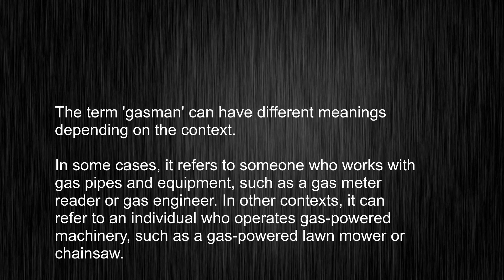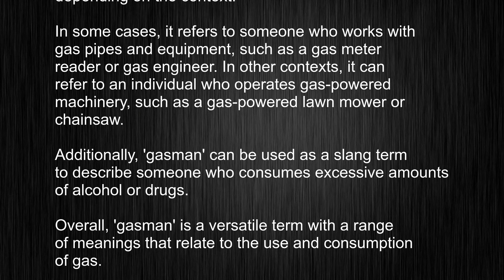What's the meaning of "gasman", How to pronounce gasman?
This video tells you what "gasman" means, how to pronounce it, provides a pronunciation guide and an accurate definition.
   00:00 Pronunciation
   00:23 Meaning

   - What is the meaning of gasman
   - How to say gasman
   - What is the definition of gasman
   - How to pronounce gasman

   Visit our free audio/video dictionary tutorial to learn how to correctly pronounce words/names and to learn their meanings, definitions, just like gasman definition and meaning in Merriam-Webster, gasman definition and meaning in Collins English Dictionary, gasman definition and meaning in The Oxford English Dictionary, gasman definition and meaning in Longman Dictionary of Contemporary English, gasman definition and meaning in Cambridge Advanced Learner's Dictionary, and more.